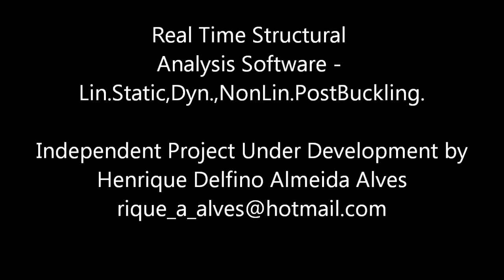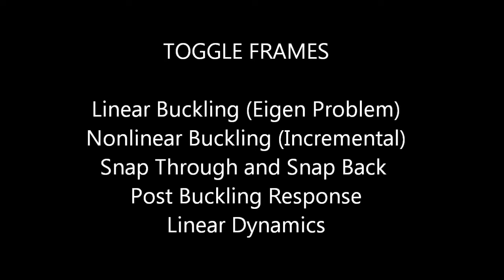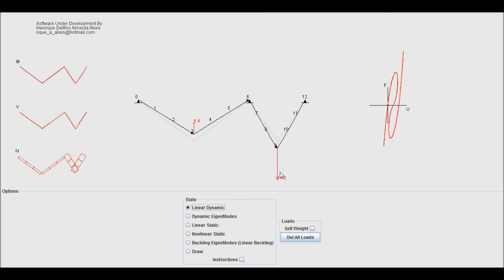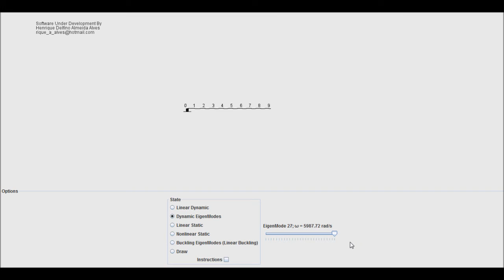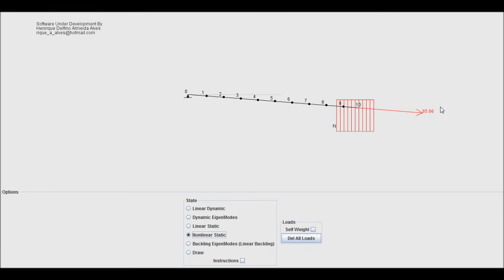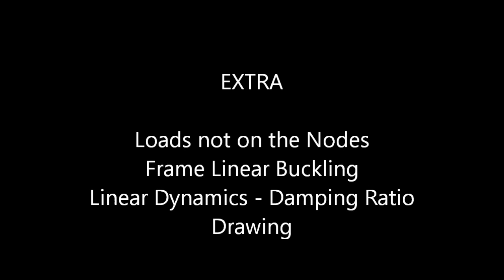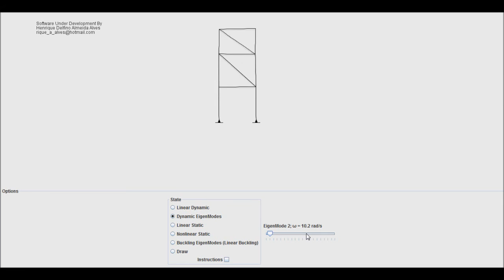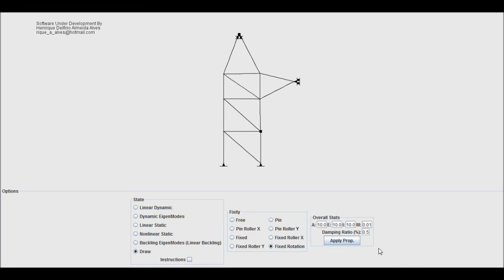Real Time Structural Analysis Software - Buckling, Dynamics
Software in JAVA being developed independently by Henrique Delfino Almeida Alves, Structural Engineering M.Sc. candidate at Columbia University.
The video shows an arch, toggle frames, cantilever beam and cable.
It contemplates, so far, linear/nonlinear static and linear dynamic analysis, also post-buckling response and basic drawing.
It was implemented the Newmark method for dynamics and Ramm arc length method for nonlinear analysis.